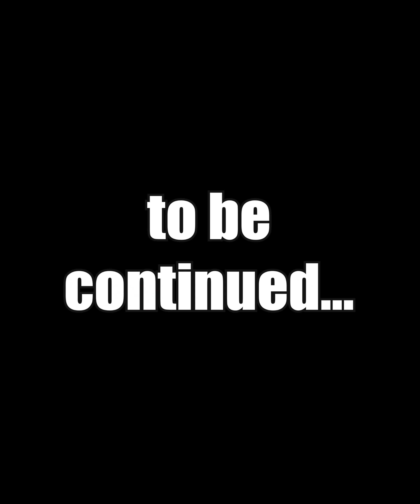Meanwhile in Byron Bay 😅😎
Lockdown messing with the Vibes in Byron 😬 ... Insta will save them!!!
Poor Jonathan, just a humble influencers handbag!!! 🤣